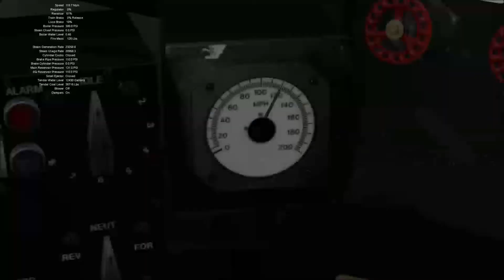Even More Speed